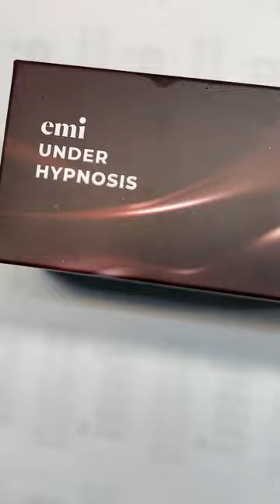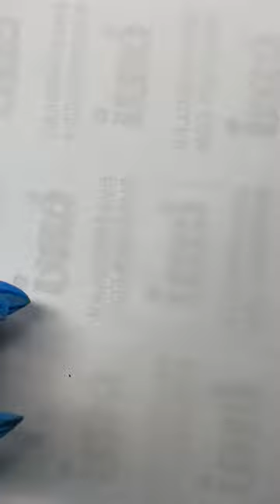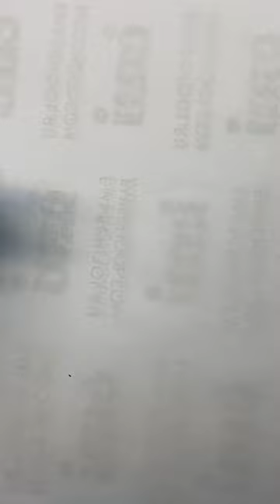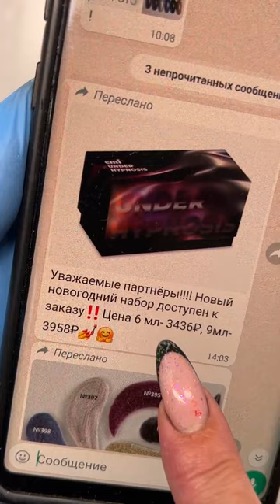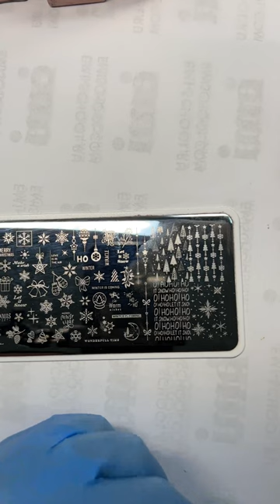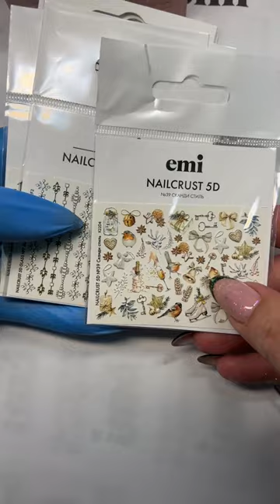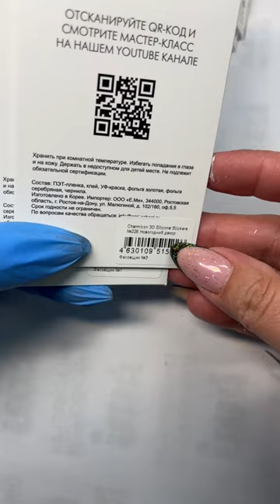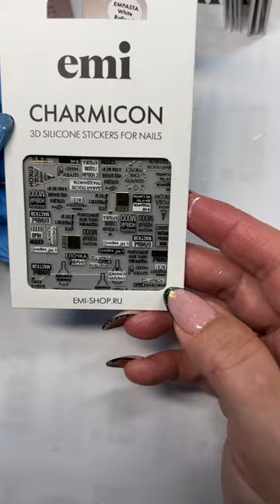Дизайны новогодней коллекцией Under Hypnosis. Мастер-класс Натальи Каклюгиной